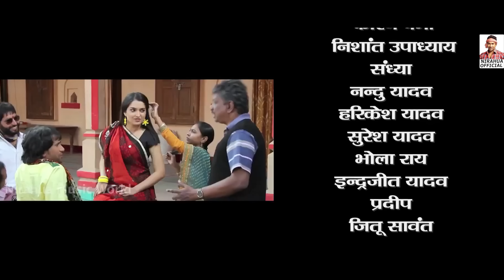निरहुआ गुस्से में आकर आम्रपाली को लेकर चल दिया ससुराल - Nirahua, Aamrapali Action Scene